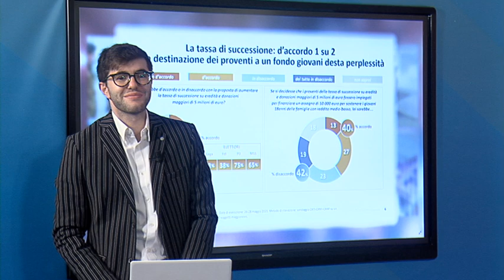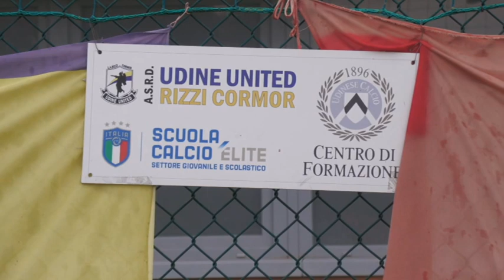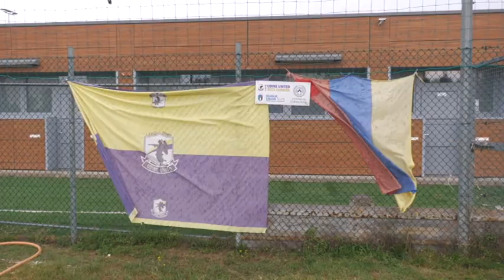UDINESE TONIGHT ESTATE | 13 GIUGNO 2022